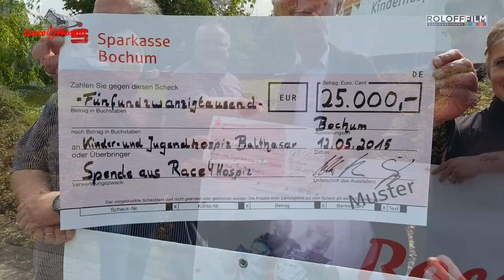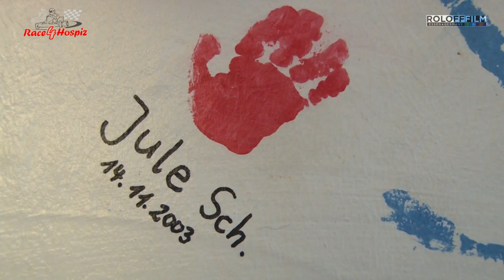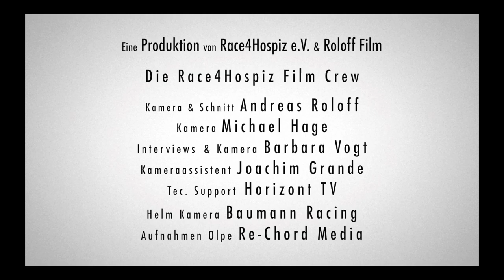Race 4 Hospiz 2015 Der Film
Race 4 Hospiz 2015
Roloff Film, präsentiert eine Veranstaltung von Race4Hospiz e.V.
Das 9 Stunden Rennen ! Eine Benefiz-Race zu Gunsten des Kinder- und Jugendhospiz Balthasar In Olpe.